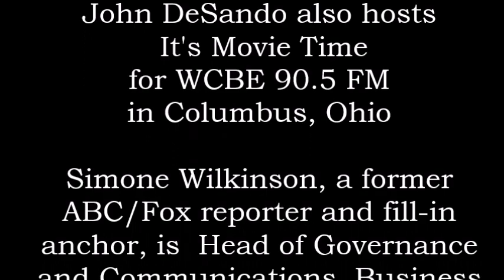It's Movie Time Nov 4, '16 Hacksaw Ridge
Simone Wilkinson, a former TV reporter and fill-in anchor, is a senior executive with JP Morgan Chase.